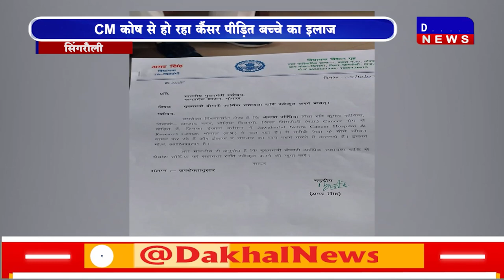DAKHAL NEWS CM कोष से हो रहा कैंसर पीड़ित बच्चे का इलाज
CM कोष से हो रहा कैंसर पीड़ित बच्चे का इलाज
रंग लाया विधायक ,भायुमो मंडल महामंत्री का प्रयास